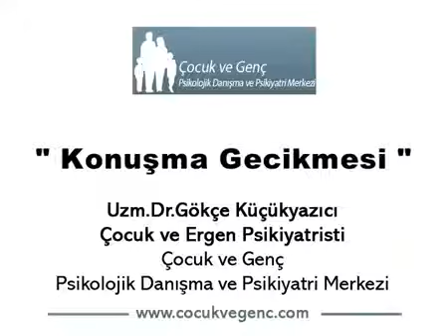ÇOCUKLARDA KONUŞMA GECİKMESİ VE SORUNLARI